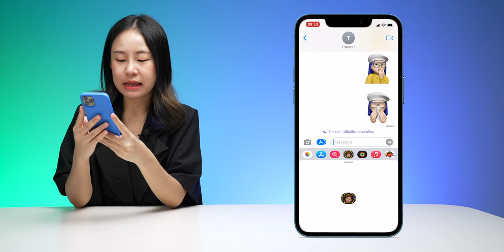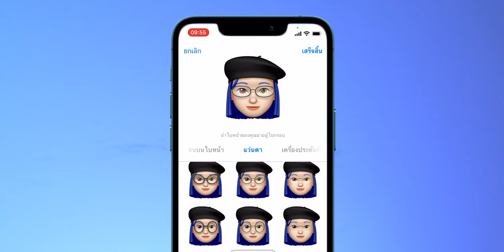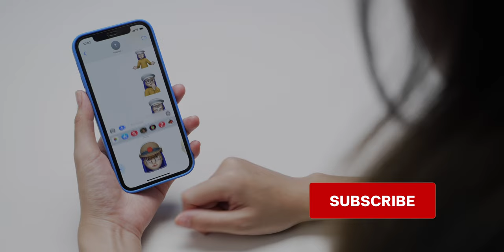พาชมอีโมจิและมีโมจิ (Emoji & Memoji) ใหม่ใน iOS 15 น่ารักมากๆ iOS 15 beta ลองเล่นได้เลย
เพื่อร่วมเฉลิมฉลอง World Emoji Day ในวันที่ 17 กรกฏาคม 2021 ผู้ใช้ iPhone ที่ดาวน์โหลด iOS 15 Public beta มาใช้สามารถปรับแต่ง Memoji ของตัวเองด้วยเครื่องประดับ และรูปลักษณ์ใหม่ๆ ที่มาใน iOS 15 ได้ หนิง

สรุปสิ่งใหม่ๆ ที่น่าสนใจดังนี้

👗 เสื้อผ้า: ผู้ใช้สามารถเลือกเสื้อผ้าให้กับ Memoji ได้มากกว่า 40 ชุด เพื่อสะท้อนสไตล์ อารมณ์ หรือฤดูกาล ใน 3 เฉดสี นอกจากนั้นยังสามารถส่งสติ๊กเกอร์ Memoji ที่แสดงภาษาท่าทางโดยที่เห็นลำตัวช่วงบนได้อีกด้วย

🤠 หมวกหลากสีสัน: Memoji สามารถบ่งบอกความชื่นชอบในนักกีฬาทีมโปรด รวมถึงมหาวิทยาลัย ด้วยหมวกหลากสีสัน

🥸 แว่นตาแบบใหม่: มีแว่นตาแบบใหม่ 3 รูปทรงให้เลือก ได้แก่ รูปหัวใจ ดาว และ เรโทร อีกทั้งผู้ใช้ยังสามารถเลือกสีของกรอบแว่นตาและเลนส์ได้

♿️ ตัวเลือกอุปกรณ์ช่วยเหลือ: ผู้ใช้สามารถเลือกเพิ่มอุปกรณ์ช่วยเหลือให้กับ Memoji อาทิ เครื่องช่วยฟัง สายออกซิเจน หรือหมวกกันน๊อค

👀 สีตาสองข้างที่แตกต่างกัน: ผู้ใช้สามารถเลือกสีตาสองข้างให้แตกต่างกันได้

นอกจากนั้น iOS 15 ยังมาพร้อมสติ๊กเกอร์ Memoji ใหม่ 9 แบบ ได้แก่ สัญลักษณ์มือ Shaka โบกมือ หลอดไฟแทนความหมายปิ๊งไอเดีย และอีกมากมาย

iOS 15 จะพร้อมให้ผู้ใช้ iPhone ทุกคนได้อัปเดตฟรีในปลายปีนี้ แต่หากใครอยากทดลองใช้งาน ซึ่งแนะนำให้ใช้กับ iPhone ที่ไม่ใช่เครื่องหลัก สามารถดาวน์โหลดเวอร์ชันเบต้าได้ที่

00:00 - เปิดคลิป
00:16 - แนะนำ
00:32 - item
02:21 - Memoji ใหม่
02:34 - Emoji ใหม่
02:50 - สรุป